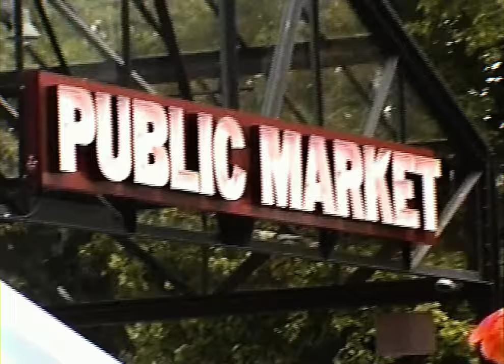Royal Oak - Steal My Hoodie (Official Video)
STEAL OUR HOODIES!

Directed by Danika Peters
Cinematography by Matthew Okuda

Filmed in the Greater Vancouver Area, British Columbia, Canada.
Cinematography, directing and editing by Matt Okuda & Danika Peters.

LYRICS:

Met you in the springtime
Must’ve knew you in a past life
Now we’re trading keys
Got a drawer for your things
And we’re looking at apartments

Say you’ve never seen The Office
Is it even still on Netflix?
Kicking it at my house
Sitting on the couch
And we’re putting on the pilot

There’s a voice inside my head, it’s saying
Get it right, get it right
Right
Right
But when we’re all alone
I’m singing

Get out of your jeans, sit with me
Pour another glass, we’re tipsy, yeah
Yeah, yeah, aww yeah
I love it when you steal my hoodie
I’ll even let you choose the movie, yeah
Yeah, yeah, yeah, alright

Two P.M. on Sunday
Baileys in the coffee
You in my right hand
Broom as a mic stand
Dancing to Billie

Tell me about your dream last night
Cause I love when you speak your mind
And I’d do anything to keep you on the loveseat with me

Right
Right
I’m singing

When I close my eyes at night, I’m thinking
Right
Right
Tell me how’d it get so late, I’m falling
Loving the idea of waking up with you
With you

Yeah, yeah

I can see the way you love me
Every time you bring me coffee, yeah
We can watch that ‘80s movie, yeah